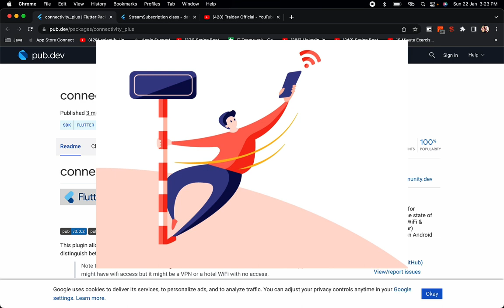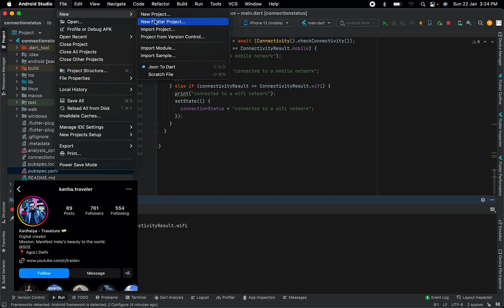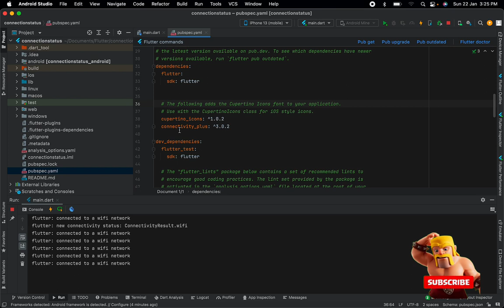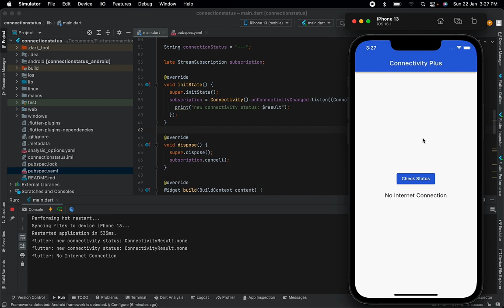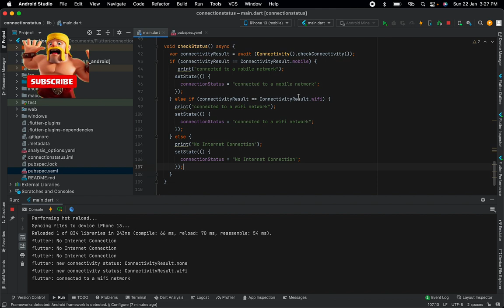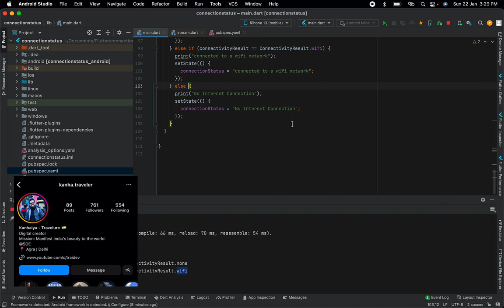How To Check Internet Connectivity in Flutter | Android & iOS Devices 2023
1. Implement connectivity_plus: ^3.0.3 For Flutter
2. Flutter apps to discover network connectivity and configure themselves accordingly
3. Add a Button or Instant Get the Connectivity check on Flutter Application.
4. Create UI and Implement Buttons by Flutter.
5. Watch video Start to Finish.

Thankhyou !

In this Video we Will Cover Further Topics :

check internet connection in flutter
check internet connection in App
check internet connection in android app
check internet connection in IOS app
flutter tutorials